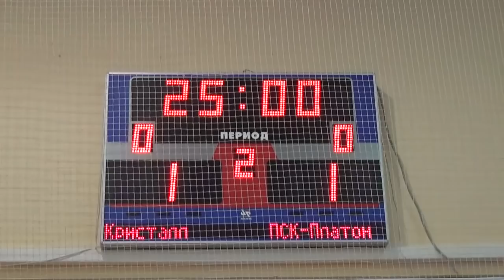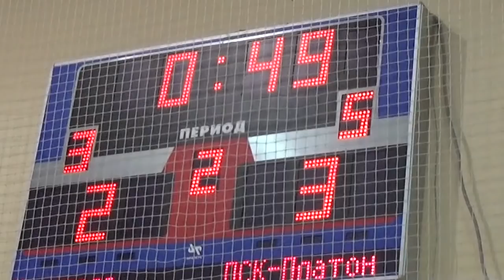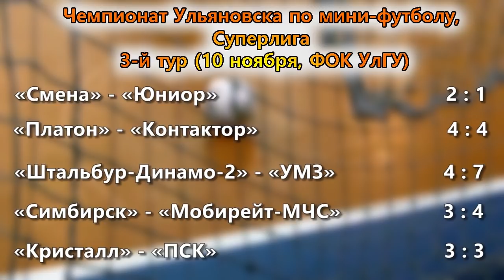Николаев отнял мини-футбольную победу у Николаева